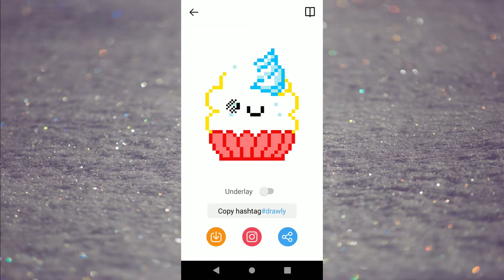Quick Pixel Art #2